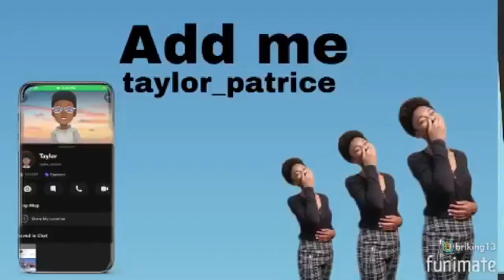REGINAE AND LOURDES PLAY TRUTH OR DRINK! *gets spicy*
Today I will be reacting to Life with Lourdes "Truth or Drink with Reginae + It Got Spicyyyy
BUISNESS INQUIRES ONLY!